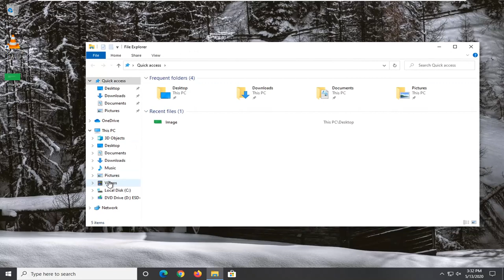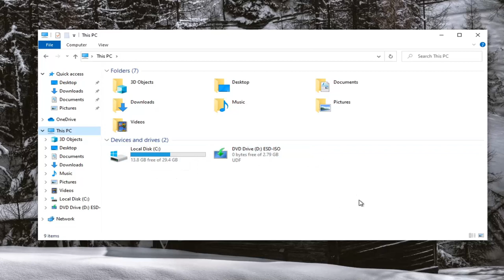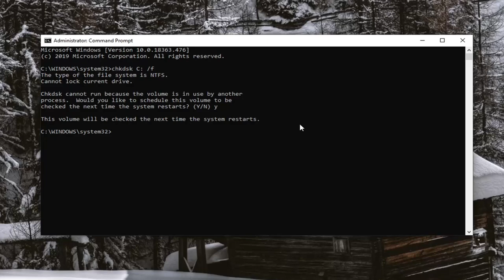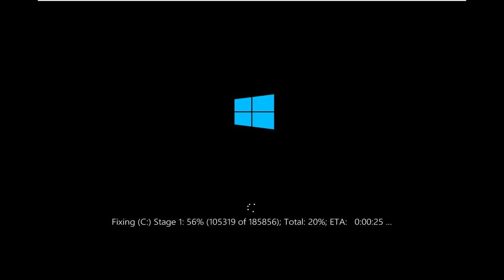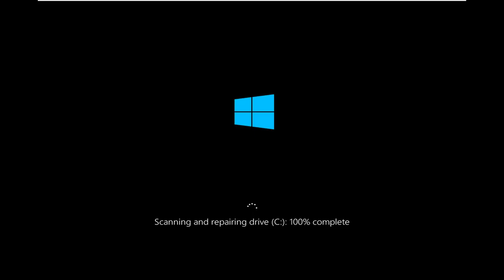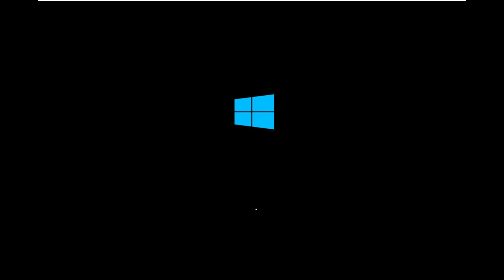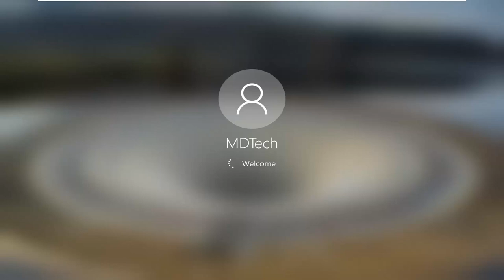Fix the Can't Read From the Source File or Disk Error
Several users report getting the “Can’t read from the source file or disk” error when trying to copy certain files to or from an external hard disk. This issue doesn’t seem to be specific to a certain Windows version and is reported to occur on Windows 7, Windows 8 and Windows 10.

We investigated this particular error message by looking at various user reports and the solutions that they advertised as being successful. Based on what we were able to gather on the issue, there are several common causes that will trigger this particular error message:

External hard drive appears offline for short periods of time – Whenever this happens, Windows is unable to resume reading even after the disk becomes available again. Possible causes for the apparition of this issue are unstable HDD controllers, faulty power supply over USB or unstable USB contact or cable.

Digital file storage is incredibly reliable these days, but that doesn’t mean that things can’t go wrong from time to time. You may just be going about your business, trying to open or copy a file in Windows, when all of a sudden the “Can’t Read From the Source File or Disk” error appears.

Moving files from drive to drive or computer to computer is a common task in both office environments and on recreational PCs. Windows users that regularly transfer large files (particularly multi-gigabyte files) are no stranger to an error message that reads ‘can’t read from the source file or disk.’ This message can appear for three different reasons. The most common reason is a mismatch in the file systems on different drives or devices. Other common reasons for this error include corrupt disk sectors and file permission problems. This tutorial discusses how to resolve ‘can’t read from the source file or disk’ errors so that you can get your file transfers running smoothly.

Insufficient space on your local machine – Another reason why this issue will be triggered is if you don’t have enough local space to copy the file to a local hard disk.

Power saving profile is disconnecting the external drive – If you’re using a laptop with a battery-saving profile active, you might be encountering the issue because the external drive gets disconnected while the machine is unattended.

Bulk source file/folder contains bad sectors – This error is also known to occur if you’re trying to copy a corrupted file/folder that contains corrupted sectors.

The hard drive is overheating – If you’re trying to copy a very large file while using an older HDD, the issue might occur due to overheating.